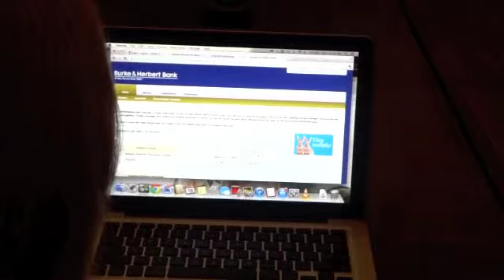Broke and Abroad